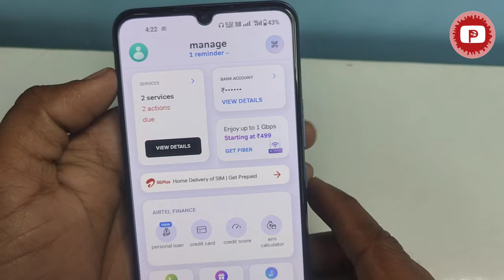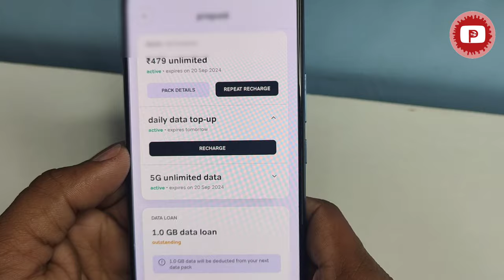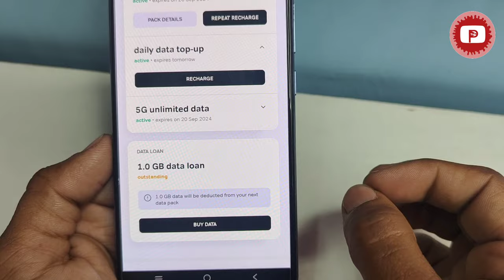Airtel Thanks App Se 1GB Data Loan Kaise le | Airtel Data Loan Ka Payment Nahi Kiya To Kya Hoga 2024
airtel 1gb data loan payment nahi Kiya to kya hoga
airtel 1gb data loan kaise le 2024
airtel thanks free data loan
airtel number data loan code
airtel me free data kaise le
Airtel data loan nahi Diya to sim port hoga
airtel without data Payment loan sim port
airtel will have SIM port without loan payment
airtel 1gb data loan payment kaise kare
airtel data loan repayment kaise kare
airtel data ke bad sim port ho sakta hai
airtel data loan sim port problem